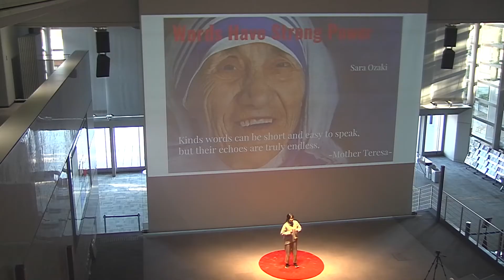Words are Powerful | Sara Ozaki | Doshisha International Junior/Senior High School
Have you ever said anything without thinking about what would happen next? Words have so much power, but in our everyday life,  we tend to speak without speculating on the outcome.

Sara talks about how words affect people. They can be misleading, influential, but also encouraging. She talks about her experience, and how she realized that she needs to be careful of what she says, because words can be powerful.

Facilitator: Natsuko Shiokawa